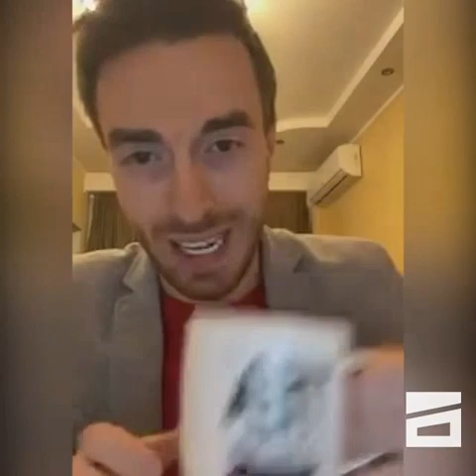ლიმნიანი ჩაი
ლიმონი